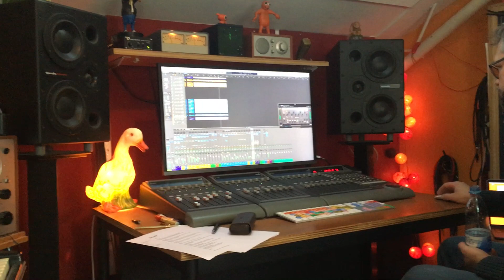HEIT - Working on upcoming EP release in the studio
Working on my new EP in Flemming Bloch's Mindless Studio in Aarhus, Denmark. The players are Michael Vestbo on e-guitar, Rasmus Bøje-Nielsen on bass, Søren Madsen on drums, and Flemming on keys and production.